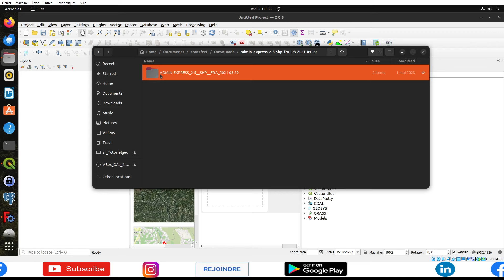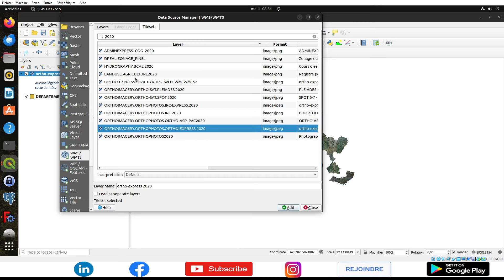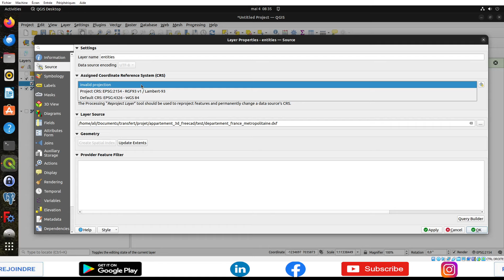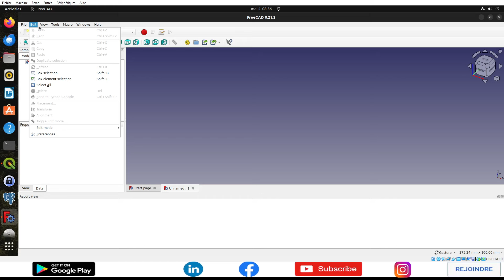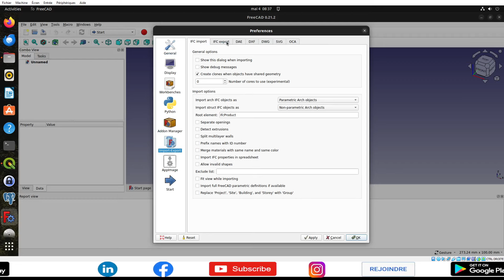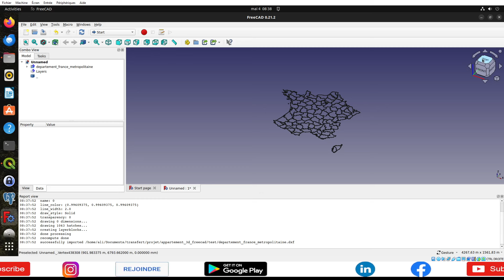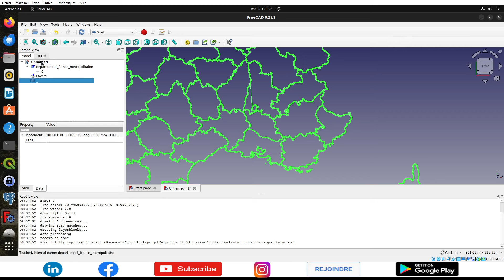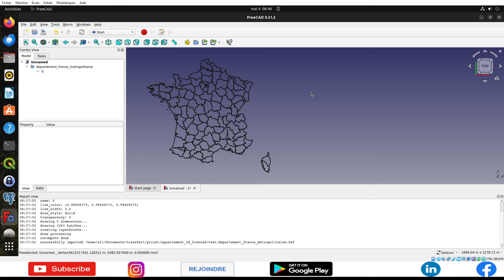[FreeCad] Tutorial 554 : Importer des données SIG